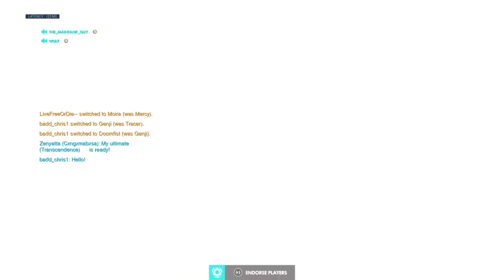Hard Carrying A NA Thrower! Best Hamond Game I've Had, Must Watch! (Placements, Hamond Gameplay)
He was throwing the whole game and we won. This account placed 4311 SR. Hamster is OP!